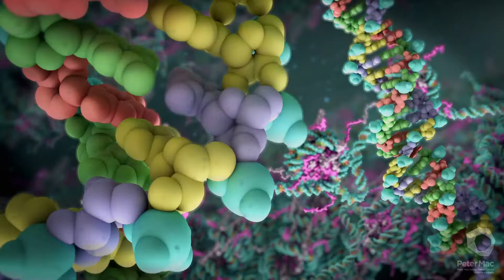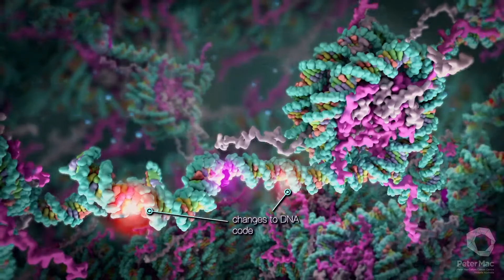2020 Prime Minister's Prizes for Science - Frank Fenner Prize for Life Scientist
Congratulations to Professor Mark Dawson from the Peter MacCallum Cancer Centre, recipient of the 2020 Frank Fenner Prize for Life Scientist of the Year.